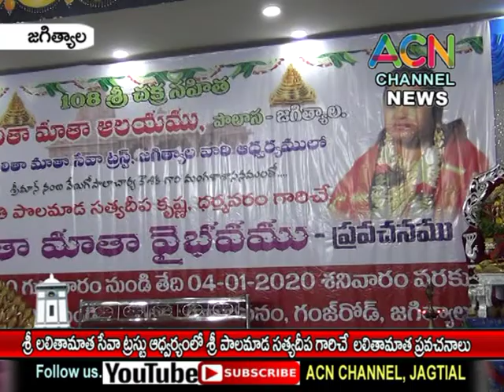జగిత్యాల : శ్రీ లలితా మాతా సేవా ట్రస్ట్ ఆధ్వర్యంలో శ్రీమతి పాలమాడ సత్య దీప లలితామాత ప్రవచనాలు